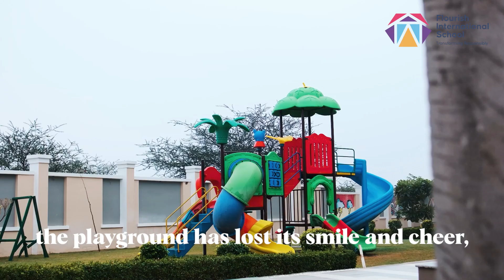School Reopens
We wait to see you stepping through the doors of our School once again, let your imaginations run like wild horses. We want to see you enjoying your books, chitchatting with friends and creating beautiful memories with us. Every day is a chance to grow, learn and shine bright, and we want to see it all. We look forward to seeing you tomorrow.